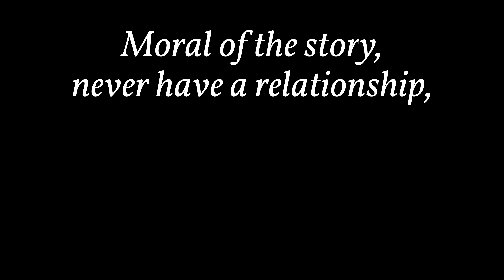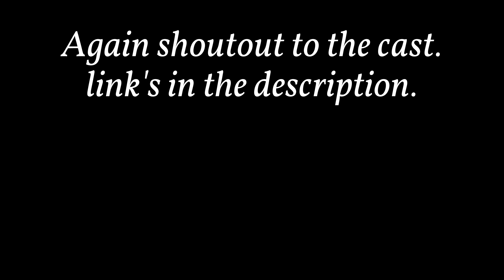Friday Night Funkin' Vs Tabi Ex Mod - Difficulty Comparison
Owner Of Tabi, Author Of lore, Leader of the project - Homskiy
0:00 - Intro
0:09 - Cutscene 1
1:37 - My-Battle
3:31 - Cutscene 2
4:11 - Last-Chance
6:16 - Cutscene 3
7:09 - Genocide (or according to Funkin Friday on Roblox, Song #3. (wonder why.))
Gameplay, random edits, thats about it.
Discord: hit me up for an invite cause they keep expiring